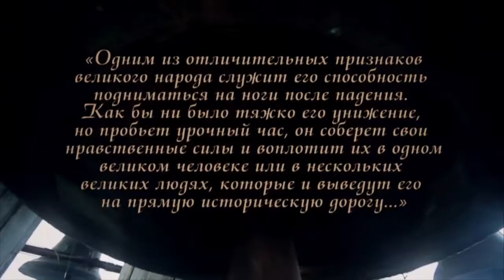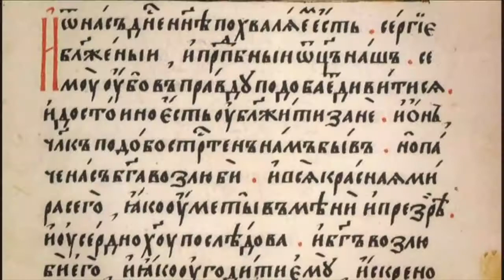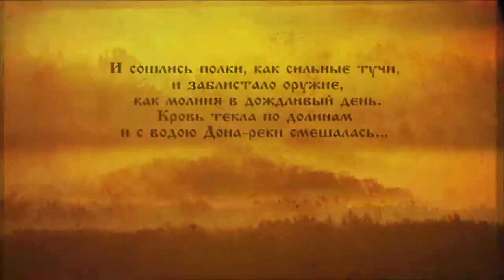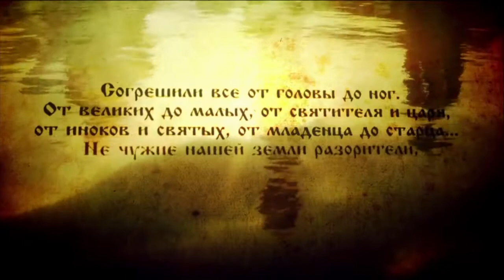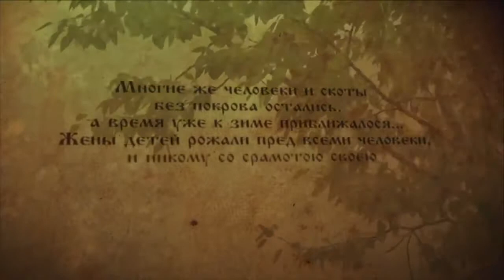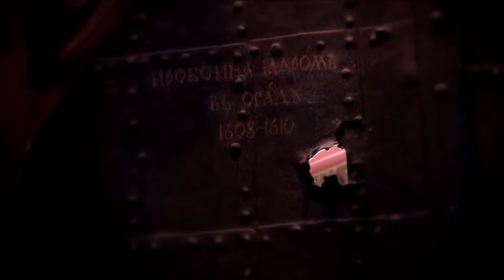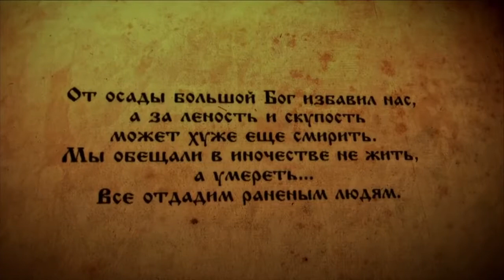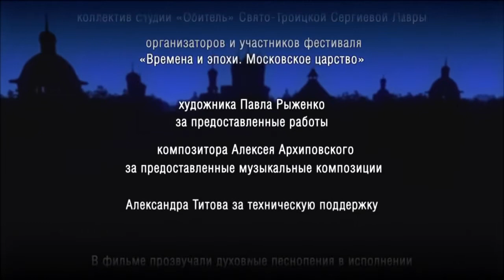Д ф «Обитель Сергия На последнем рубеже»